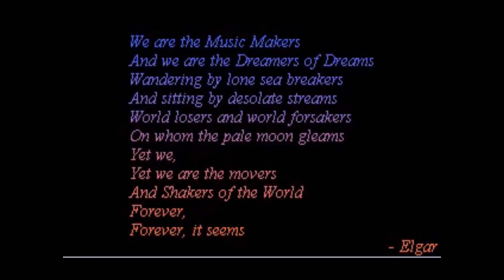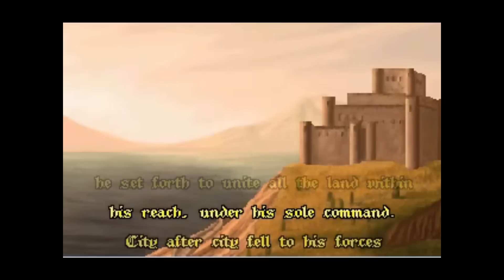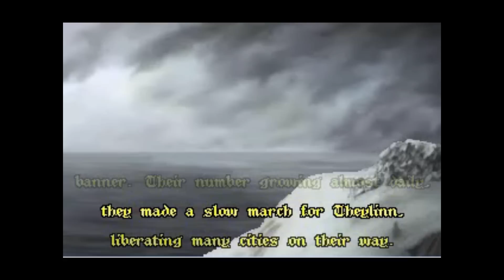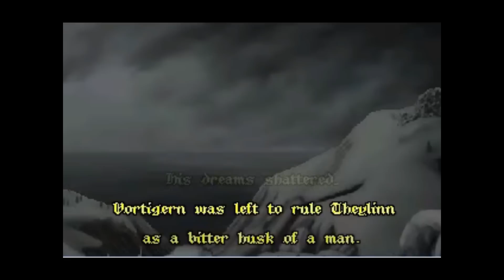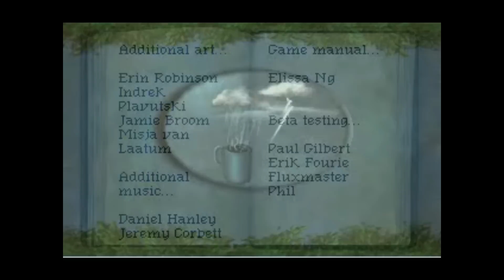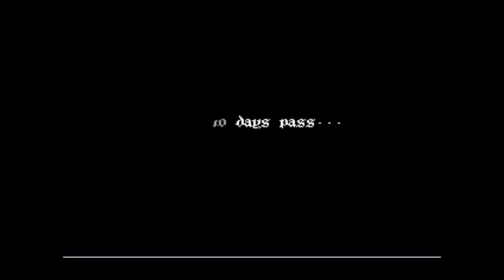Let's Play A Tale of Two Kingdoms # 1- The Tale Begins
Here it is, the first part of my very first Let's Play.  Today, we are introduced to some of the characters of the game and learn a little about the story behind them.

Here are links to both the game's website and the website of Adventure Game Studio.